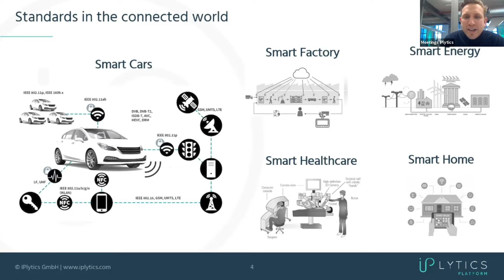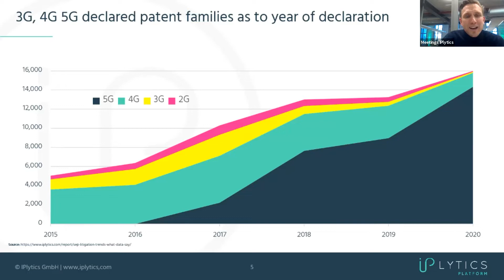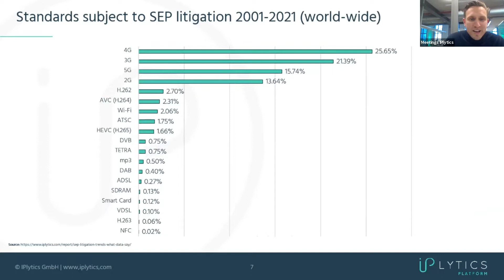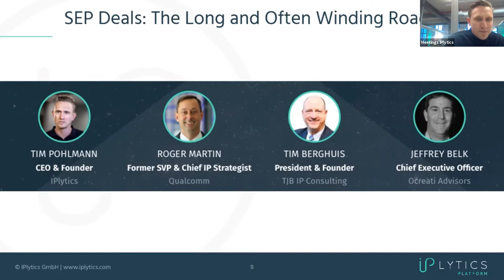SEP Deals: The Long and Often Winding Road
As 5G launches, we’re seeing more deals getting inked between companies for rights to use 5G Wireless SEP portfolios. Deals signed by the likes of Nokia, Ericsson, Samsung, Huawei, Qualcomm and InterDigital with various global wireless handset companies. As well as companies like LG and ZTE potentially selling all or parts of their portfolios. Doing a wireless deal is challenging, and often takes years, lots of lawyers, and lots of acrimonies to finally sign one.